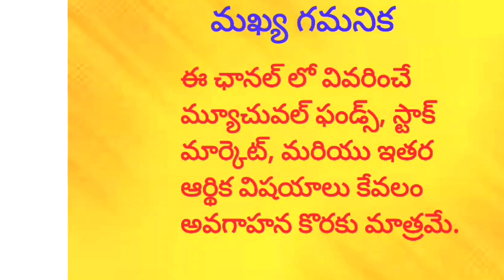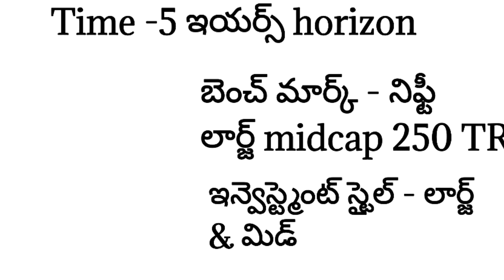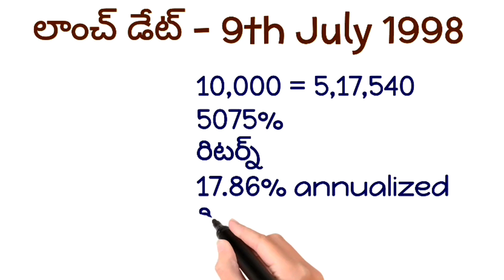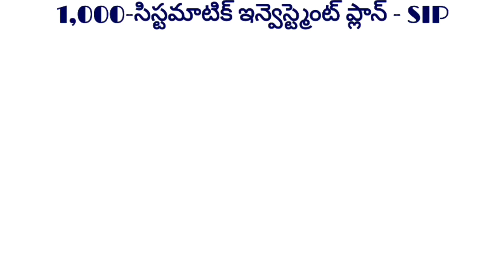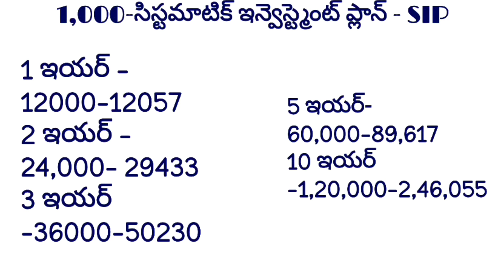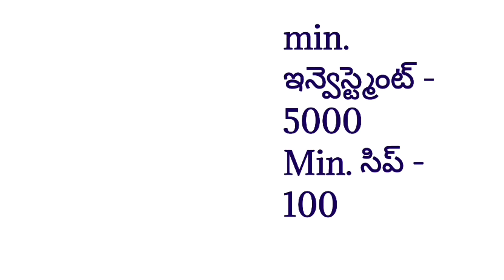బెస్ట్ లాంగ్ టర్మ్ మ్యూచువల్ ఫండ్స్ 2022| ICICI Prudential Large & midcap fund రివ్యూ telugu 2022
బెస్ట్ లాంగ్ టర్మ్ మ్యూచువల్ ఫండ్స్ | ICICI Prudential Large & midcap fund రివ్యూ Telugu 2022|